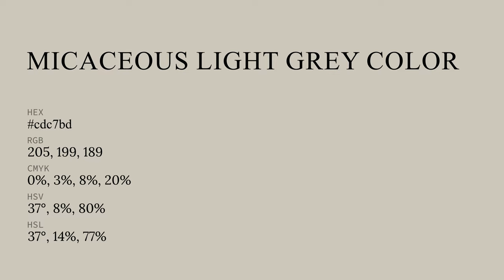Micaceous Light Grey color cdc7bd hex color - Green color - Cool color cdc7bd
What color is Micaceous Light Grey ? cdc7bd hex color - Green color - Cool color cdc7bd

Hex cdc7bd Color Code is also known as Micaceous Light Grey color.

Hex cdc7bd Color code in RGB color code model is created after adding 80.39% red color, 78.04% green color and 74.12% blue color.
Hex cdc7bd Color code in CMYK color (process color) code model is generated after subtraction of 0% cyan, 2% magenta, 7% yellow and 19% black.